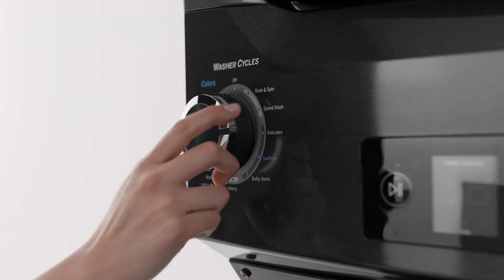GE Appliances | Laundry Centre | Sanifresh Cycle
Remove up to 99.9% of bacteria from your clothes.